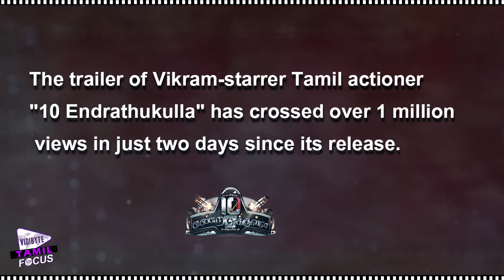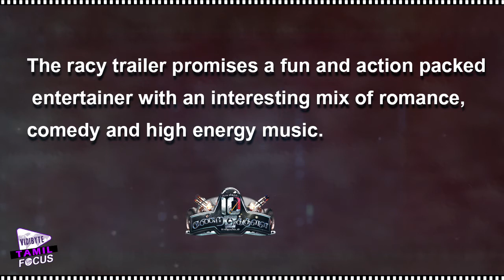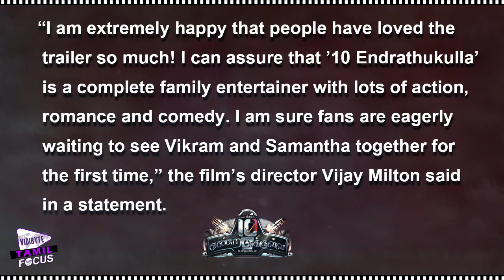’10 Endrathukulla’ Trailer Crossed Over 1 Million Views || Vikram,Samantha